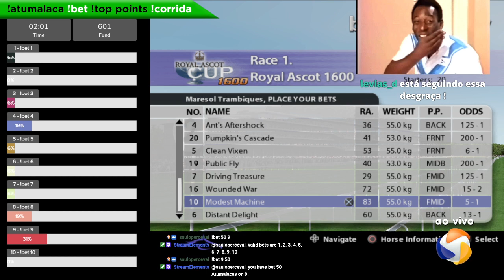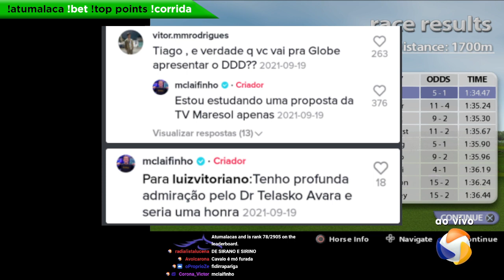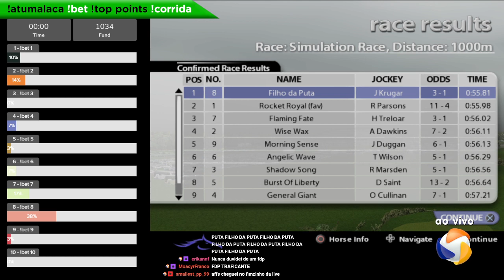Corrida de Cavalos #27 - 14/10/2022